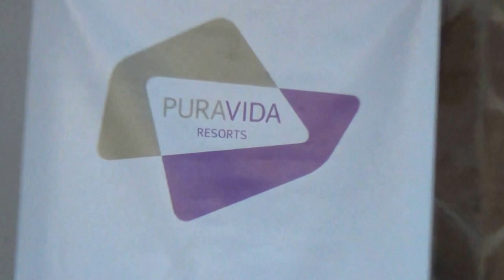Club Seno Dalyan Fethiye / Rezeption Halle Eingang